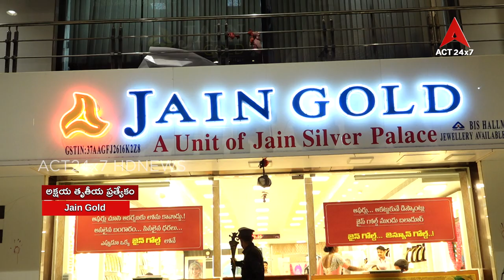Akshaya Tritiya Spl _ Jain Gold